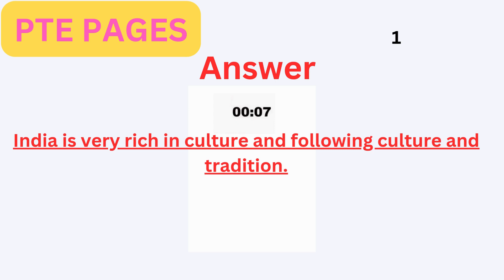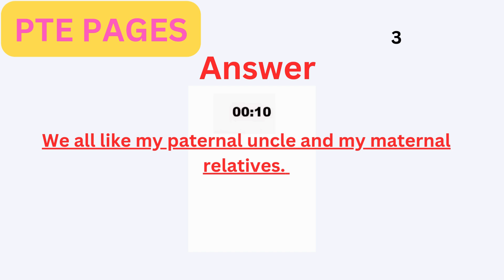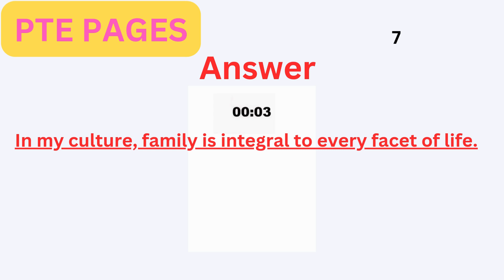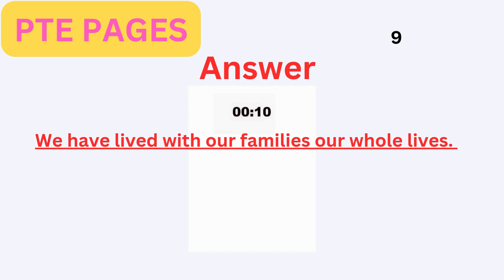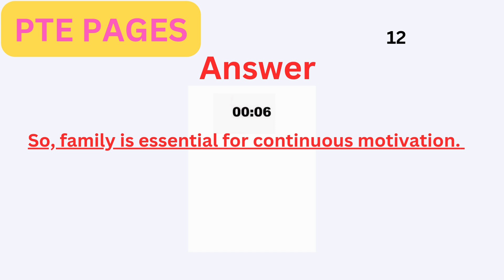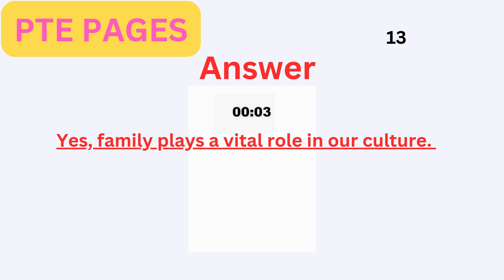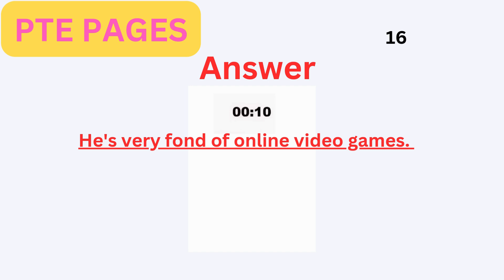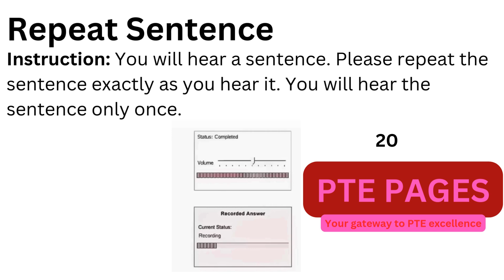PTE Repeat Sentence(Academic and Core)- Sep 2024 - Most Repeated